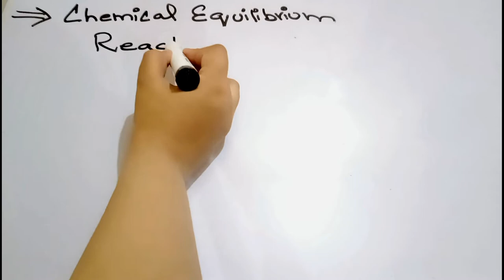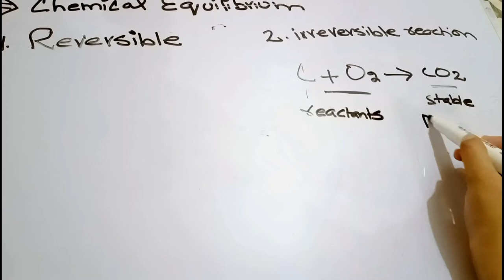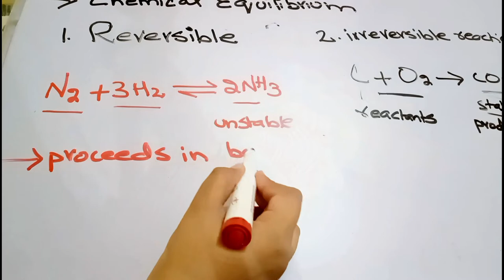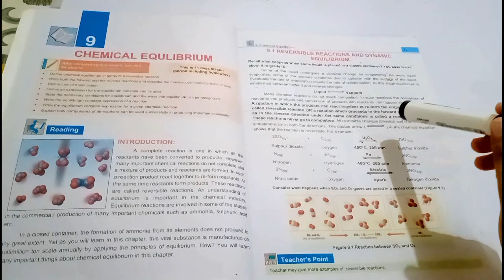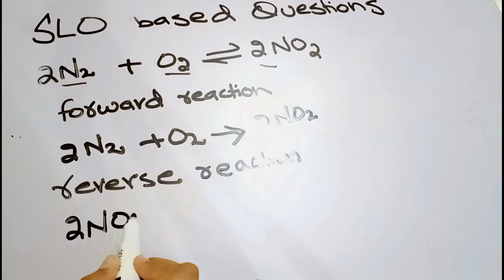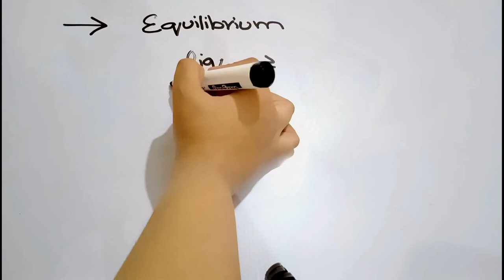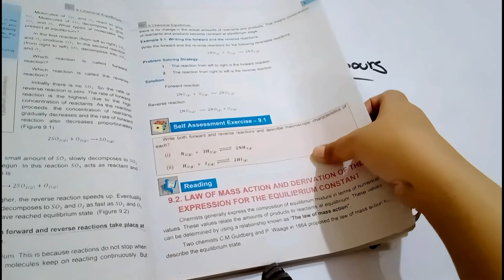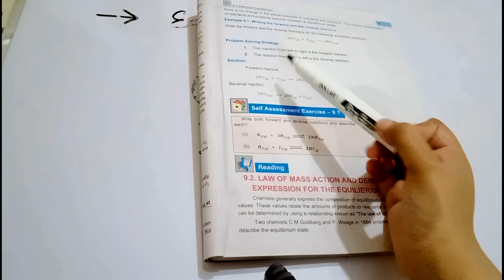FBISE SLO Based 10th Chemistry Lecture | Reversible Reactions & Dynamic Equilibrium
Class 10th English E-sheet paper videos:

1). Best English Paper Presentation on E sheet | How to Attempt English Board Paper on E-sheets

2). How to write Summary in the Paper like a Board Topper: It will be uploaded soon

3). How to Analyse Poetry in the Paper: It will be uploaded soon.

4). How to write Letter & Application: It will be uploaded soon.

5). Essay & paragraph writing: It will be uploaded soon.

Dear Students, You can also watch other videos related to E-Sheets in complete detail for other subjects:

Dear students must Visit the video on How to attempt paper on E-sheets (All Basic Info & Guidelines)

Visit Chemistry SLO curriculum video:  It will be uploaded soon
Visit Maths SLO curriculum video:  It will be uploaded soon
Visit FBISE SLO Based Complete Syllabus/outlines of HSSC Physics: It will be updated soon.
Lecture corner:
Dear students, you can visit lectures of class 9th which are purely according to the new SLO syllabus:

Learn about reversible reactions. Find out where you can find them and what they actually are.

In this lesson, we will learn about reversible reactions. When we fry an egg, it is impossible to 'unfry' it. A lot of reactions work in the same way, once it is done, it is irreversible. A good example is the combustion of magnesium to form magnesium oxide. Reversible reactions are reactions where formed products can revert, or go back, to their original reactants.

Since the reaction can proceed in either direction, we use this reaction arrow to represent reversibility. An example of a reversible reaction is the thermal decomposition of ammonium chloride to form ammonia and hydrogen chloride. Place ammonium chloride in a boiling tube
and heat using a Bunsen burner. Ensure that this is conducted in a fume cupboard as ammonia and hydrogen chloride are both corrosive gases.

If we hold red litmus paper at the mouth of the boiling tube, it turns blue, which confirms the presence of ammonia. Blue litmus paper turns red, which confirms the presence of hydrogen chloride.

Remove the boiling tube from the heat and let cool. Have a look near the mouth of the boiling tube. You will see that there are white crystals, these are ammonium chloride crystals. So what has happened here?

Ammonium chloride has thermally decomposed to ammonia and hydrogen chloride. The formed ammonia and hydrogen chloride have reacted to produce ammonium chloride.

Hence, ammonium chloride ammonia + hydrogen chloride.

Therefore, this is a reversible reaction.
reversible reaction and dynamic equilibrium 10th class Chemistry 10th class Chemistry chapter 9 online Chemistry lecture 10th class 10th class Chemistry lecture Matric Part 2 Chemistry reversible reaction and dynamic equilibrium. What is Reversible